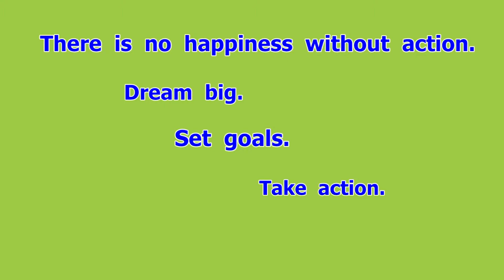action (n) การกระทำ (65 of 100)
action  (n) การกระทำ
 There  is  no  happiness  without  action.
 Dream  big.   ฝันให้ไกล
 Set  goals.  ตั้งเป้าหมายให้ดี
 Take  action. ลงมือกระทำ

ช่องทางการรับชมอื่น ๆ
สถานีวิทยุโทรทัศน์ทางไกลผ่านดาวเทียม (ช่อง DLTV 1-12 หรือ TRUE VISION 186-197)
และ FACEBOOK : Happy English by KruSomsri